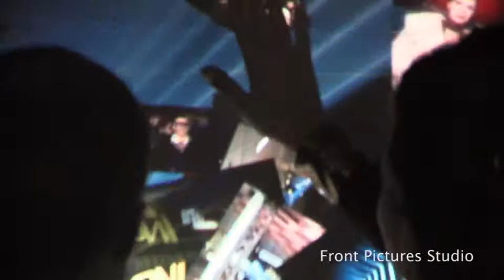Front Pictures | Touch Wall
Multi-touch wall allows multiple people to simultaneously operate the information through intuitive movements. This is a first multi-touch wall in Ukraine. Based on our next-gen GPU accelerated tracking engine.

Multi-touch стены  -- это уникальный по своим презентационным возможностям инструмент, сочетающий вывод изображения с его непосредственным управлением. Multi-touch технология позволяет манипулировать информацией буквально на кончиках пальцев.

Практически неограниченные возможности применения: эффектный просмотр фото и видео, навигация по карте, манипуляция с  3D объектами, виртуальные клавиатуры и музыкальные инструменты, игры.